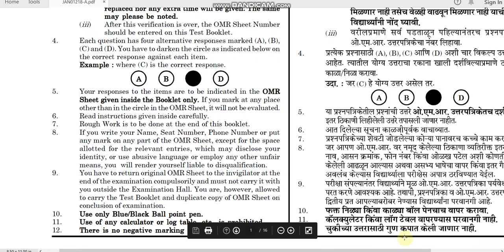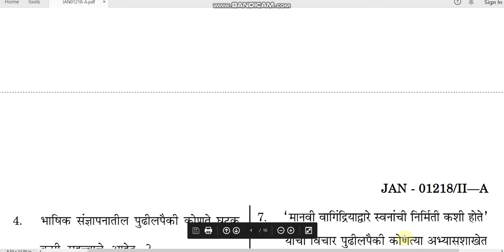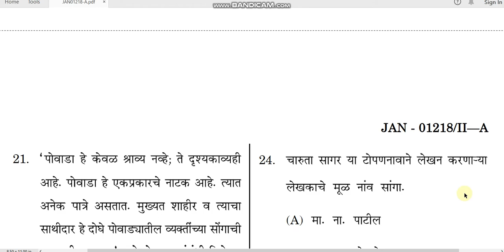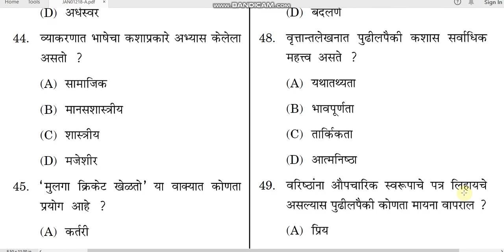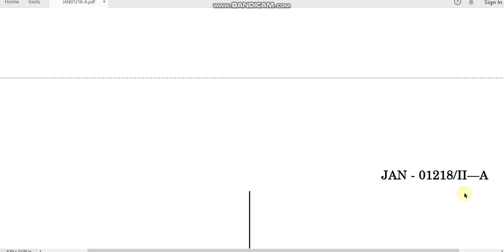ME SET paper 2 MARATHI by hitesh kumar JAN 2018